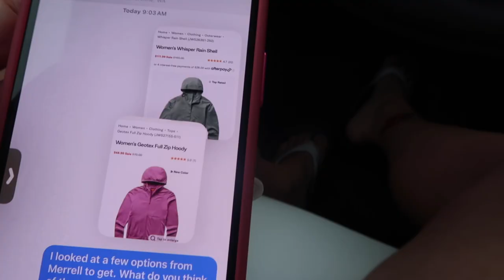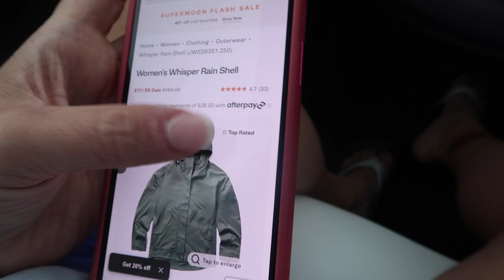WHAT I DIDN'T TELL YOU...OR MY DOCTOR | MY HEALTH JOURNEY | WALKING ALL DAY | SPEND THE DAY WITH ME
AMAZON FAVORITES:

TRAVEL BACKPACK & Cubes:

Travel Compressions Bags:

LUG TRAVEL BAG:

MICROFIBER BEACH (TRAVEL) TOWELS:

GoPro HERO9 BLACK CAMERA:

Canon PowerShot G7X Mark II Digital Camera:

Monitor Stand Riser Desk Organizer:

Bookshelf for Desktop Storage:

ART MARKER SET:

CURRENT PHONE CASE:

FETCH APP -2000 BONUS points w/ REFFERAL CODE:
5KKJA